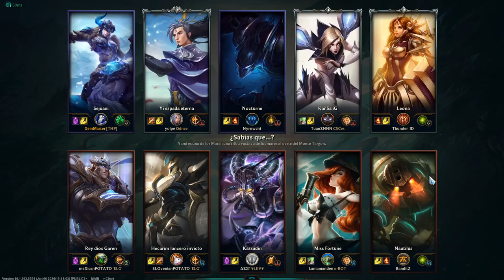8 de 50 partidas con Sejuani - Best Yi EUW